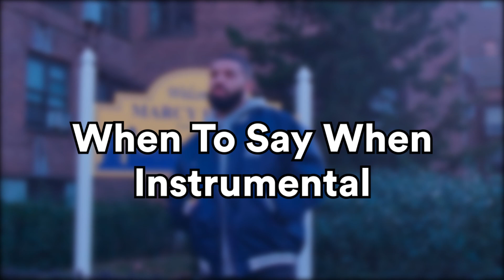Drake - When To Say When (Official Instrumental) [BEST ON YOUTUBE]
Purchase A Beat:
This beat is only free for non-profit use (must include ("Prod. WyaSina"))